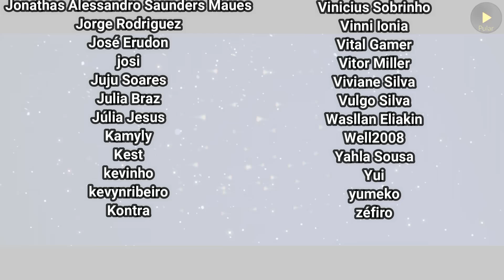NOVO FEITIÇO ACESSÓRIO DE CHAPÉU DE BRUXA | Dias de Travessuras 2021 | Sky Children of the Light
Nesse vídeo mostro o novo Feitiço de Acessório de Penteado Chapéu de Bruxa que chegou com o Evento Dias de Travessuras de 2021 no Sky Filhos da Luz.